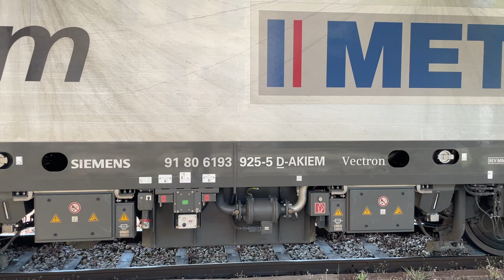Siemens Vectron idle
Siemens Vectron idle, Zagreb Glavni kolodvor, 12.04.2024.